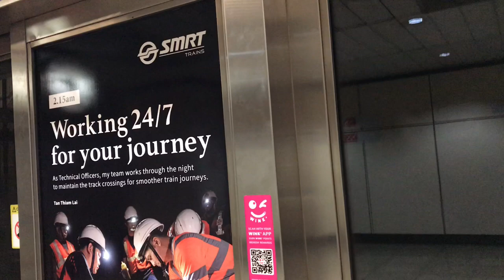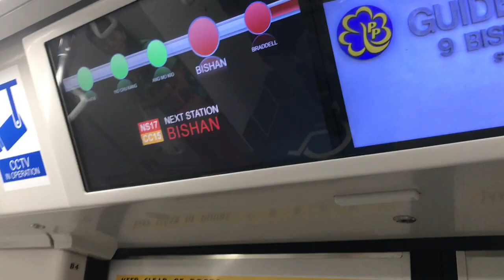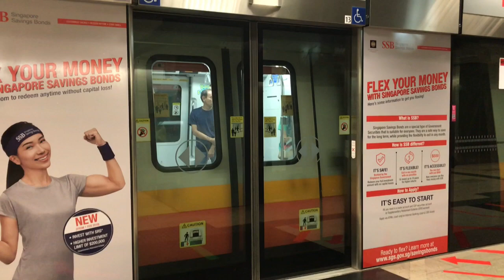SMRT C151B 603/604 ride from Braddell to Bishan (Jurong East bound)